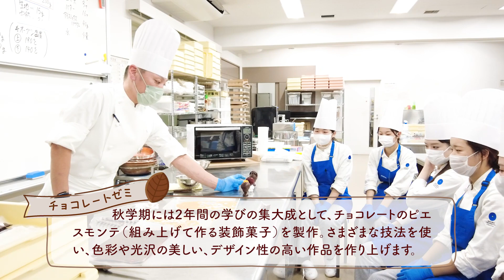【目白短大】製菓学科：チョコレートゼミに潜入！ピエスモンテって何？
目白短大 製菓学科のチョコレートゼミの様子をお見せします。
２年次の学生が、たくさんのパーツを組み立てて作る装飾菓子、ピエスモンテを製作します！
繊細で美しい工芸菓子が出来上がっていく過程をぜひご覧ください♫

目白大学公式チャンネルでは、目短の学科やキャンパスライフを紹介する動画をお届けしています。

●学科の学びやキャンパスライフをご紹介～Movie Gallery

・資料請求&学生募集要項ダウンロードはこちら！

🚩来校型イベント実施中！